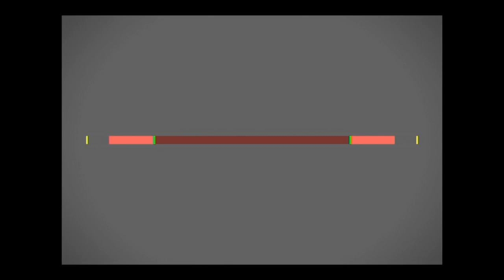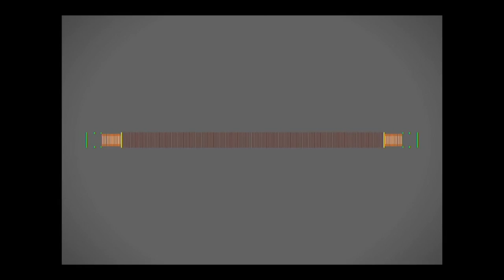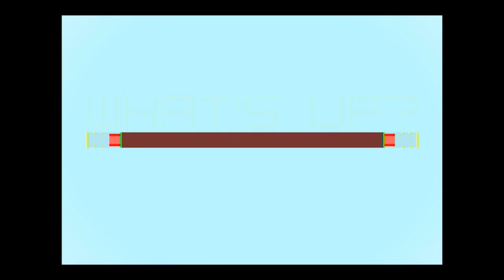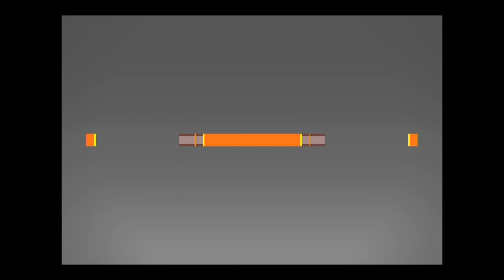Gauge - Game - Universal - HD Gameplay Trailer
Gauge - Game by Game Atelier

There's no other game like Gauge: you will believe that it can be a real sports game when played at a very high level.
Put your focus to the test and join the competition now!

▪ An experimental game where endurance and mind are fully required
▪ 3 game modes and leaderboards via Game Center
▪ Tons of psychedelic visual effects + Electro soundtrack + Lolcats

Read before playing:
A very small percentage of individuals may experience epileptic seizures when exposed to certain light patterns or flashing lights. If you, or anyone in your family, have an epileptic condition, consult your physician prior to playing.